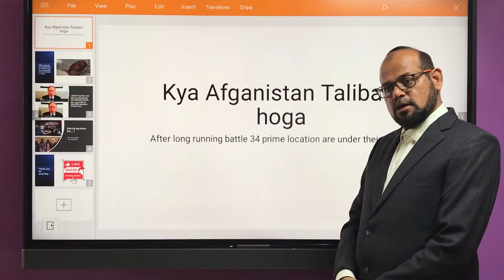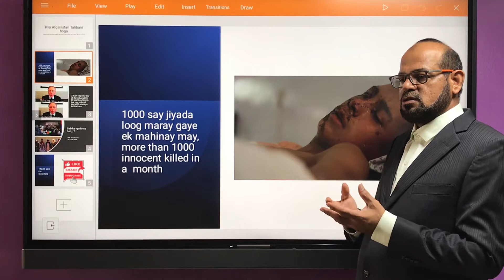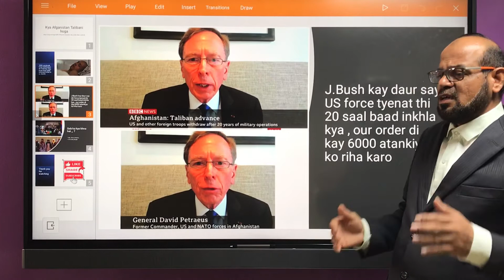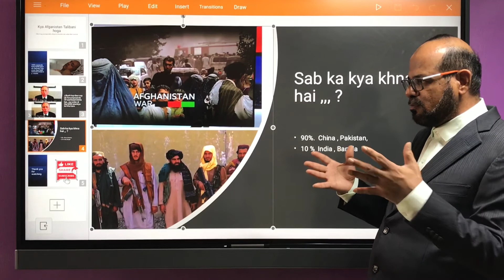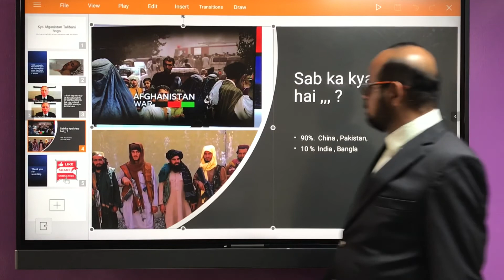Afgan war effects || Talibani || Ulday Sir